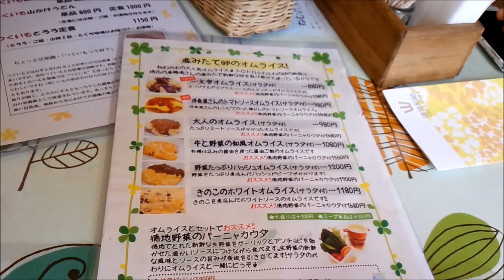山口市徳地にある ねむの木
山口市徳地堀にある　ねむの木です。
色んなオムライスを注文！